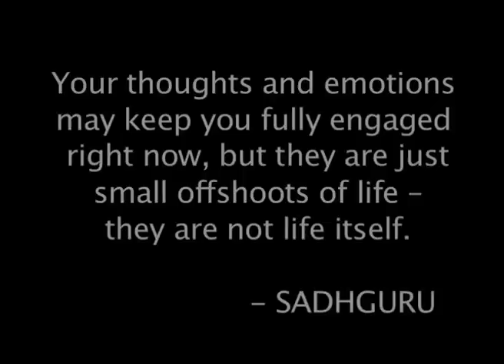What is Love?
Love does not just happen, and Sadhguru explains that we must create the necessary situations to allow love to happen. The process is like planting a flower - one must cultivate the earth, provide water and sunlight, and maintain these conditions for the plant to grow.

Empower Yourself - Take a program Online with Sadhguru at your own Convenience

Inner Engineering is a 7-session online course that provides tools and solutions to help manage stress, overcome anxiety and live joyful life. This course is a combination of methods derived from the ancient science of yoga that addresses every aspect of human well- being . The program includes guided meditations and deeply engaging discourses about the nature of the mind and practical wisdom to manage life’s situations.